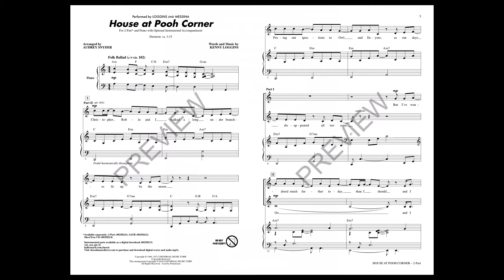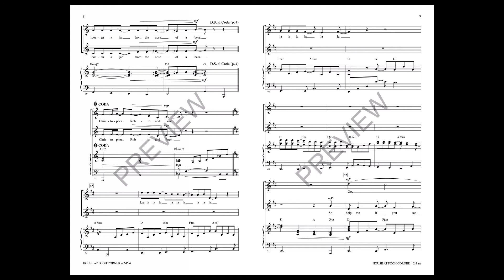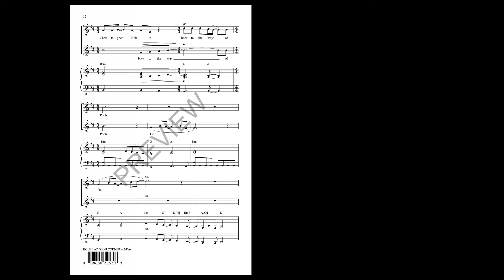House at Pooh Corner (2-Part Choir) - Arranged by Audrey Snyder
2-Part voicing with SATB recording

Written by Kenny Loggins when he was still in high school and re-introduced and re-imagined several times in the years that followed. This beautiful lullaby speaks to both moving on and at the same time, staying in place. A beautiful ballad for your concert choir.